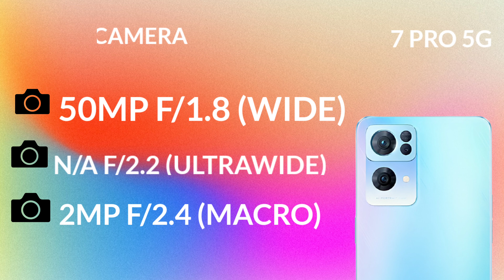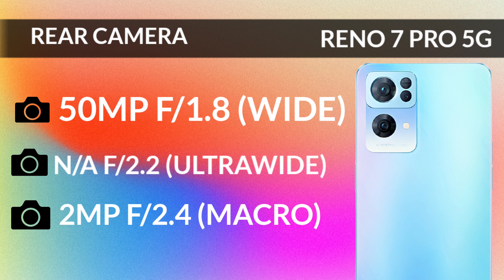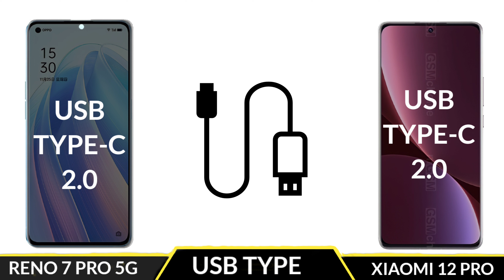Xiaomi 12 Pro Vs Oppo Reno 7 Pro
You Queries

Topic Cover

In This Video We Compared xiaomi 12 pro vs oppo reno 7 pro

xiaomi 12 pro vs oppo reno 7 pro full comparison